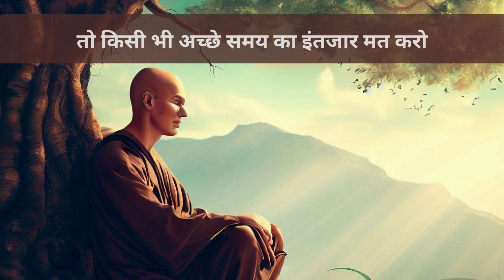क्या हुआ जब भगवान् ने नहीं बचाया इस भक्त को || HINDI MOTIVATONAL STORY